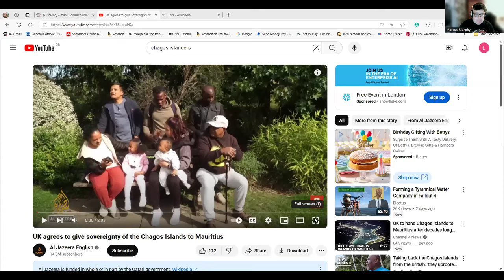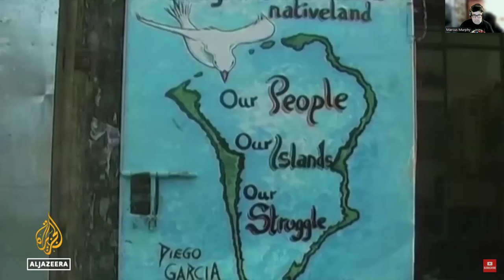The Chagos Islanders Speak.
Considering the upset the handover of the Chagos Islands is causing you would have thought we might have heard something from the islanders. This doesn't seem to be the case however and I had to turn to Al Jazeera to find footage of them speaking: